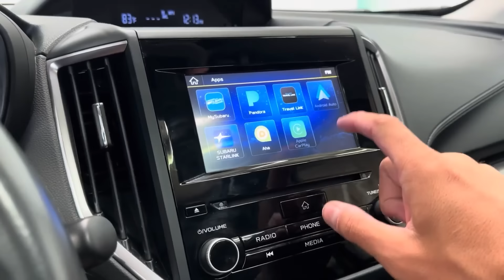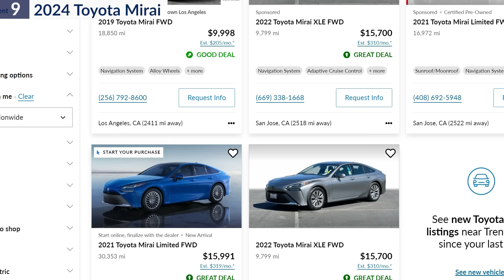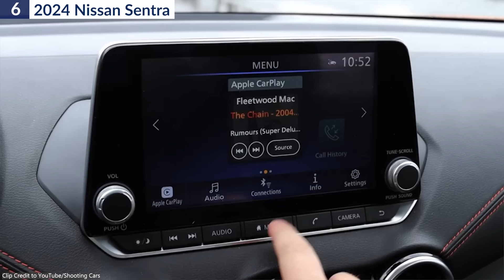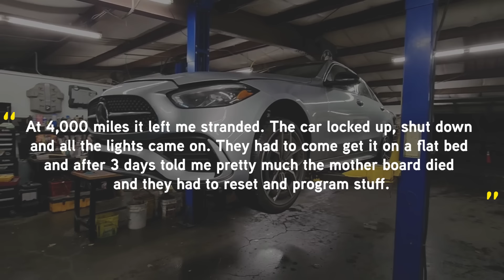New Cars To Avoid In 2024: The Worst Sedans and the Reasons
Today, we will count down some of the brand new sedans that you should avoid buying in 2024. Don’t be surprised if you see a popular car, we will clearly justify the reason behind inclusion of every vehicle in this list.